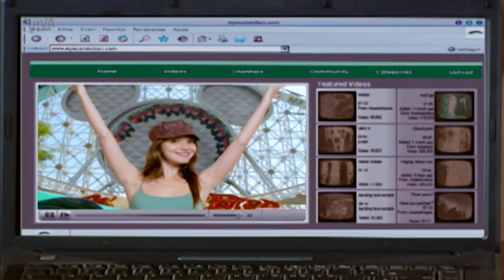FÉLIX FLAGRA PEDRO E DÉBORA JUNTOS | MALHAÇÃO | CAPÍTULO 3229 | MELHOR DO DIA | VIVA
Para se vingar, Felipa (se passando pela Yasmin) liga pro Félix e diz que a moça está passando mal em casa. Chegando lá, ele flagra um beijo entre a filha e Pedro! Vai dar rolo, hein! 👀 Vem saber de tudo em MalhaçãoNoVIVA! 💚

INFORMAÇÕES:

Capítulo 3229
Exibido dia 24 de outubro de 2019, quinta-feira